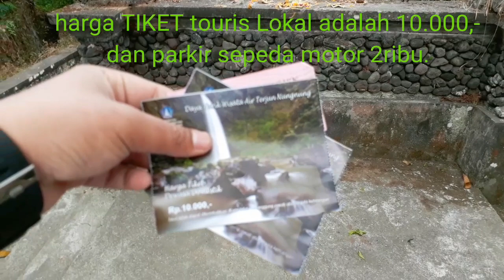Air terjun nungnung Bali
Air Terjun Nungnung
Sebelum tahun 1996 kawasan ini hanya sebagai sebuah sajian alam yang tidak bisa dinikmati oleh siapa pun. semak belukar dan irama melodi air terjun hanya menjadi sajian burung-burung yang datang silih berganti.

Seiring berkembangnya waktu, anda akan melihat bagaimana berbagai macam fasilitas sudah hadir di tempat ini. semuanya sangat ramah. sehingga, anda tidak perlu lagi ragu untuk mengunjungi kawasan ini.

Daya Tarik

Bagi anda yang mungkin bosan dengan berbagai macam suasana kota. Mengunjungi tempat ini adalah salah satu solusinya. Berada di daerah pedesaan membuat nuansanya menjadi sangat berbeda.

Sejuk, teduh, dan benar-benar menyatu dengan alam akam terasa. Banyak wisatawan baik dari nusantara dan mancanegara mengunjungi Air Terjun Nungnung dan terpukau dengan aroma perjalanannya yang sangat asri.

Pepohonan-pepohonan tampak menjulang tinggi. Menunjukkan bagaimana alam ini telah lahir dengan keindahan yang tidak bisa diungkapkan dengan kata-kata. Dengan hadirnya pepohonan ini, anda disarankan untuk datang pada siang hari.

Rasakan aroma berbeda, sangat segar dan menyejukkan hingga merasuk di dalam hati. Sepanjang perjalanan anda bisa menikmati melodi alam. Berupa gemericik air yang jatuh ke bebatuan. Sungguh, indah nian kawasan ini.